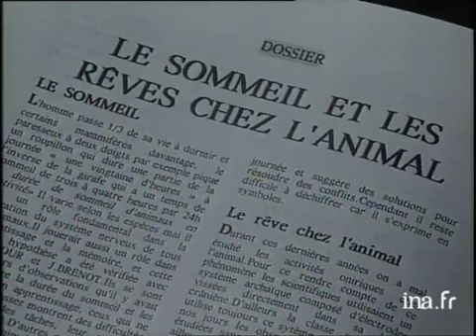Info? Intox? Le premier syndicat français de psychologues pour chiens? - Archive INA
Reportage présentant le premier syndicat français de psychologues pour chiens. Michel DRUCKER explique pourquoi il emmène sa chienne Zina chez le psychologue. Claude BAUMEL et Claude BAISSAC définissent les buts du syndicat et Cathy DAMIANO explique ce qu'est un psychologue pour chiens. Info. Images d'archive INA